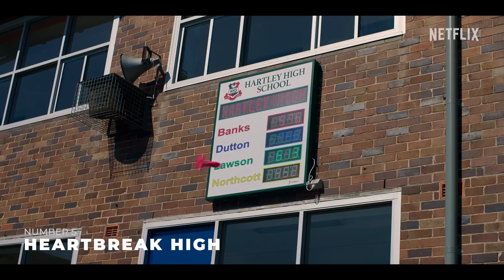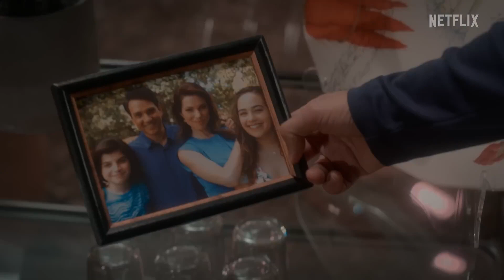Top 10 Best Netflix Series | October 2022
Hello and welcome to H2Movies!
Today we're going to be talking about the top 10 best Netflix series to watch in October 2022.
We'll get into the details of each series, and also what you can expect when you're watching them (and what not to expect).

⏱️ TIMESTAMPS ⏱️
0:00 Intro
1:36 The Sandman: Season 1
1:30 Devil in Ohio
2:15 Stranger Things 4
3:04 Sins of Our Mother
3:46 The Imperfects: Season 1
4:35 Heartbreak High: Season 1
5:15 The Crown
6:03 Cobra Kai: Season 5
6:46 Fate: The Winx Saga: Season 2
7:26 DAHMER - Monster: The Jeffrey Dahmer Story

🎞️ ABOUT OUR CHANNEL:
Welcome to the H2Movies YouTube channel!
We're here to bring you the best movies, TV series, and other content available on Netflix, Amazon Prime, Disney+, Apple TV and more.
We'll always be updated with what's new and exciting in the world of entertainment.
If you're a fan of any of these categories, then this is the place for you!